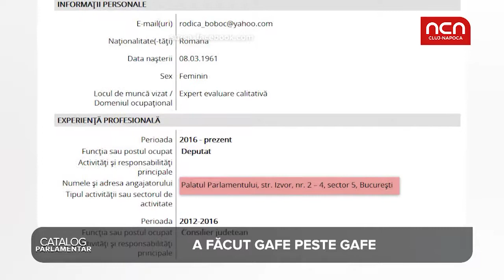Catalog Parlamentar - Rodica Boboc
Rodica Boboc (PSD Vrancea) a facut gafe peste gafe de cand a intrat in Parlament. Nu stie nici macar numele angajatorului. Sa vedem ce nota a primit in Catalog Parlamentar!